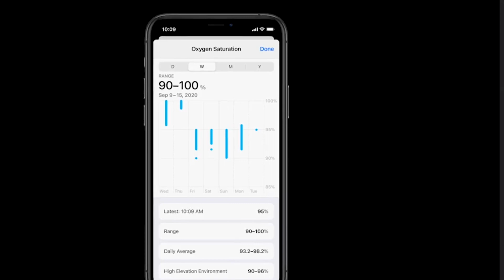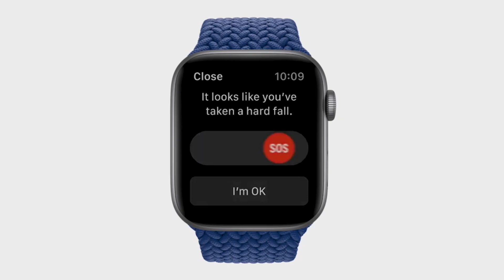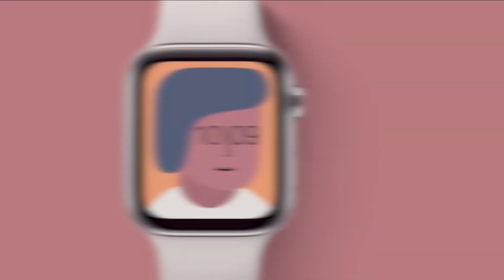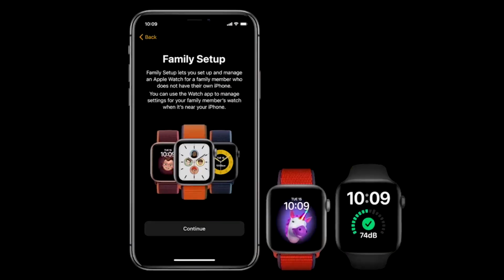Kartlar Yeniden Dağıtıldı: Yeni Apple Watch Series 6 ve Apple Watch SE Tanıtıldı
Yeni videomuzda sizler için “Apple Event” etkinliğinde tanıtılan Apple Watch Series 6 akıllı saat modeli, Apple Watch SE akıllı saat modeli ve yeni “watchOS 7” işletim sisteminin öne çıkan özelliklerini derledik.

Apple Watch Series 6, 40 ve 44 mm kadran seçenekleri ve 7 farklı renk seçeneğiyle piyasaya sürülüyor. Bugüne kadarki en renkli Apple Watch serisi olduğu ifade edilen modelin, artık kandaki oksijen oranını ölçebileceği ve uyku takibi yapabileceği belirtiliyor. Cihaz, 3 bin 799 liradan başlayan fiyatlarla kullanıcı beğenisine sunuluyor.

Daha ulaşılabilir bir model olan ve 2 bin 699 liralık bir başlangıç fiyatı bulunan Apple Watch SE ise kandaki oksijen oranını ölçemiyor olsa da uyku takibi, gelişmiş fitness özellikleri, düşme algılama, hep açık altimetre ve acil SOS gibi Apple Watch Series 6’da da yer alan birçok özelliği bünyesinde barındırıyor. Cihaz, önceki modellerin donanımını yepyeni ve gelişmiş bir akıllı saat kasasıyla birleştiriyor.

Merakla beklenen “watchOS 7” de Apple Watch Series 3’ten sonraki tüm modellerde hayatımıza giriyor. İşletim sistemi; kişiselleştirilebilir kadranlar, uyku takibi özelliği, el yıkama algılama, “Family Setup” özelliği ve yeni "Fitness+" uygulamasıyla dikkatleri üzerine çekiyor. Tekno Safari editörleri, videoda “Time Flies” sloganıyla gerçekleştirilen etkinlikte tanıtılan akıllı saat modelleri ve işletim sistemine ilişkin öne çıkan detayları takipçileri için derliyor.